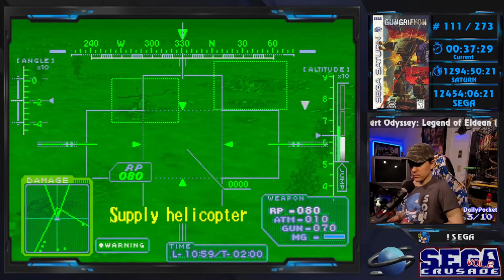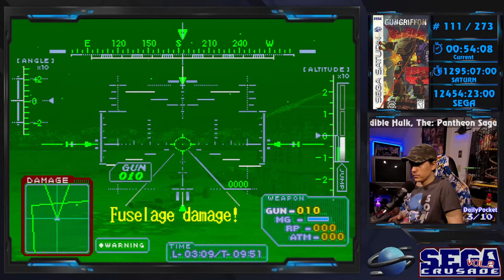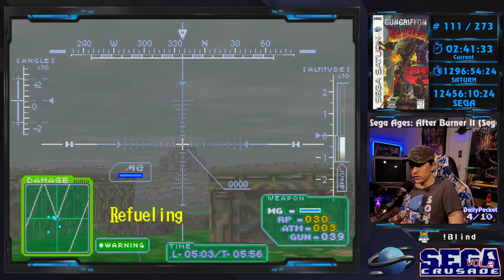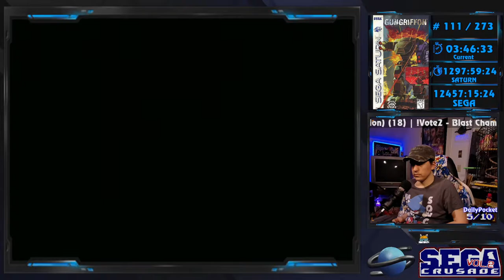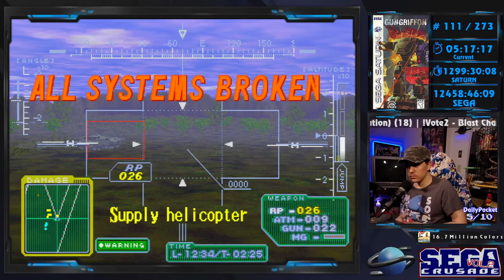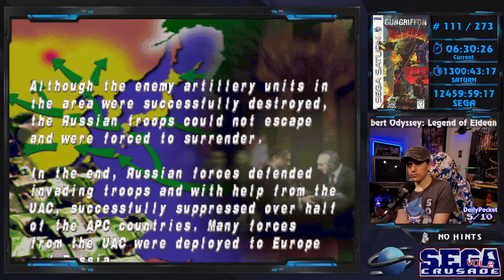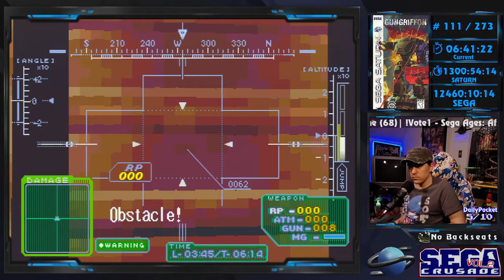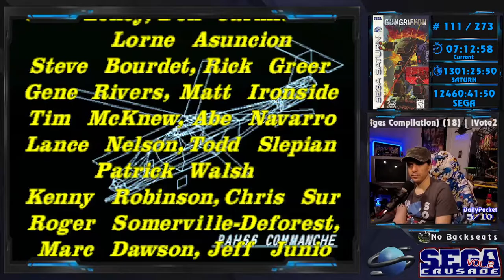SEGA Crusade Vol 2 - #111 - Gungriffon - Saturn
Gungriffon - Saturn - Sega Saturn Playthrough - Longplay

SEGA Crusade Vol.2 - Sega Saturn Console all games challenge - 280 North American released titles playthrough, real hardware, no cheats, hints, backseating.

Played on Twitch live, using Retrotink 5x to upscale.